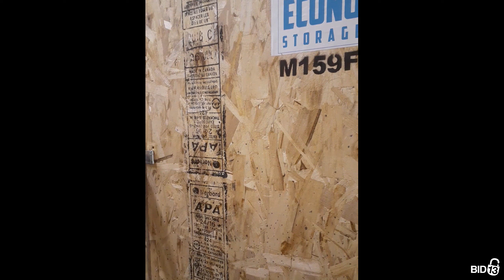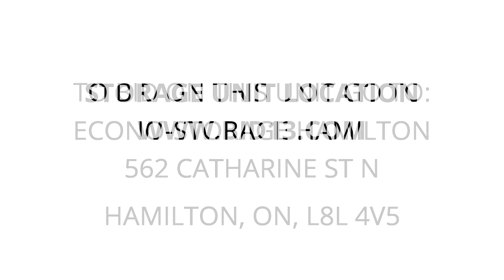Econo-Storage Hamilton - Unit M159F